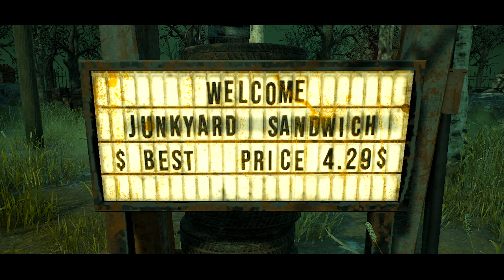The True Solo Queue Experience | DBD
The true Solo queue experience for me in DBD. You really cant take these game too serious or you will go insane. trust :)

0:00 vid starts if you didnt know